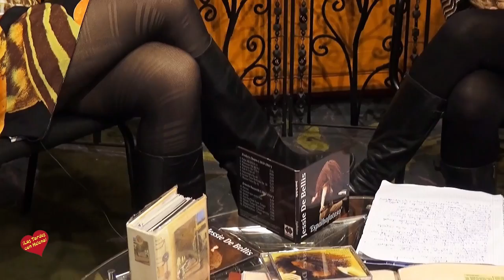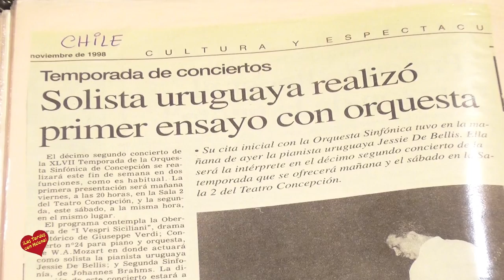Entrevista de Helena Olaya a Yessie de Bellis en los Estudios de Sintonia sa Pedro Para las Tardes c